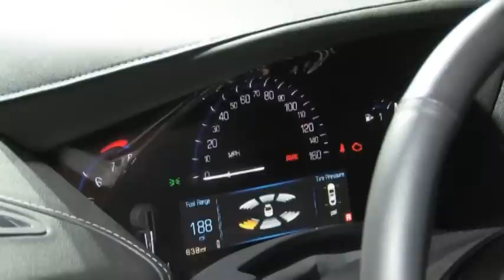2015 Cadillac ATS Coupe - Live Footage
2015 Cadillac ATS Coupe - Live Footage